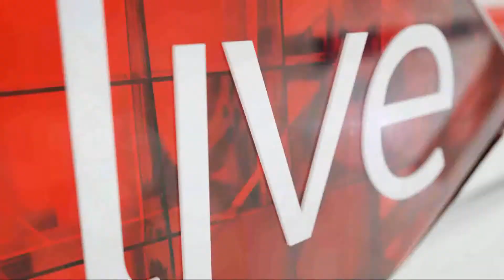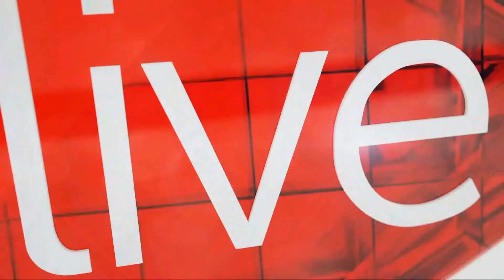Alan Committie shares bad stage experiences